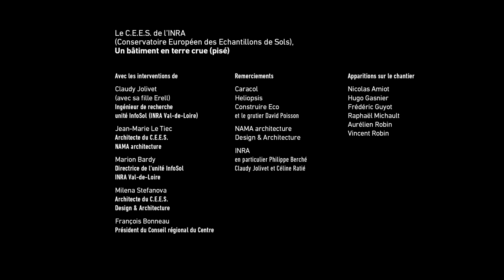Construire en terre crue — Le pisé avec le CEES de l'INRA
La bâtiment du Conservatoire Européen des Echantillons de Sols (CEES) est aujourd'hui une référence architecturale en matière d'éco-construction grâce au choix porté par l'INRA de construire en pisé, une technique de construction en terre crue.

Pour construire le Conservatoire Européen des Echantillons de Sols (CEES), l’Institut National de la Recherche Agronomique( INRA) a choisi la terre crue pour sa capacité à réunir les deux conditions essentielles à la conservation d’échantillons : l’inertie thermique et la régulation hygrométrique. Le bâtiment a vu le jour grâce à la technique du pisé, qui consiste à compacter la terre crue dans un coffrage, couche par couche.
Désormais référence architecturale contemporaine de l’eco-construction, le CEES représente la mise en œuvre des expériences sur la matière d’amàco, et plus largement une image concrète de son projet : utiliser les qualités inhérentes aux matières naturelles pour construire de manière durable.

Ce film fait partie d’une série intitulée « Construire en terre crue » produite par amàco et Les Films du Lierre.

Maîtrise d’ouvrage - INRA
Architecture - Design & Architecture - NAMA architecture
Entreprise de construction - Caracol - Heliopsis